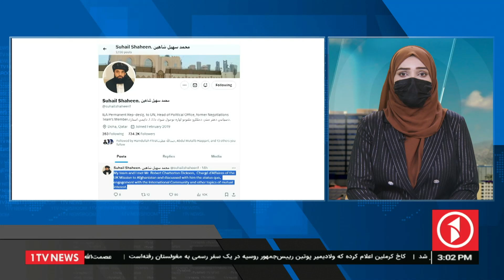کشته شدن ۳۵ تن در حملات ارتش اسرائیل در مناطق مختلف نوار غزه